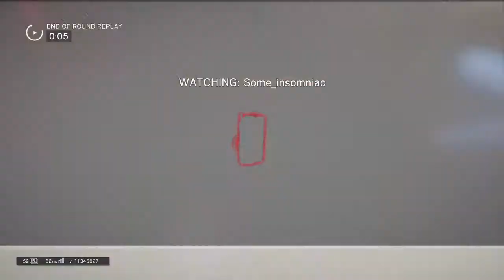lucky headshots. Rainbow six siege #24